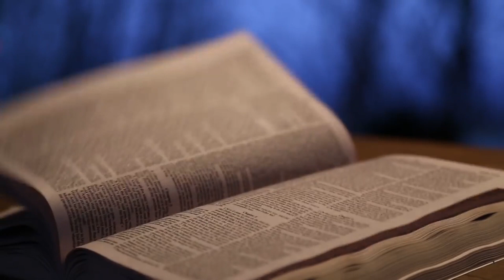HERI KUCHAGUA JINA JEMA - KWAYA YA MT. AUGUSTINO NZUGUNI DODOMA